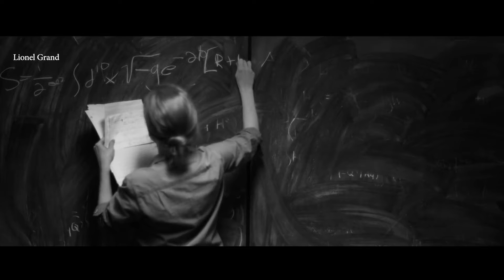Грег Плитт | Менталитет ЧЕМПИОНА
Грег Плитт был настоящей иконой фитнеса, одним из наиболее вдохновляющих спортсменов 21 века. Он помог миллионам людей по всему миру обрести веру в себя и найти смысл жизни.